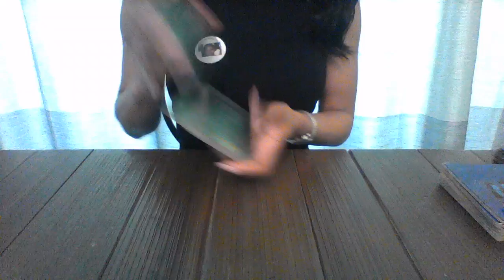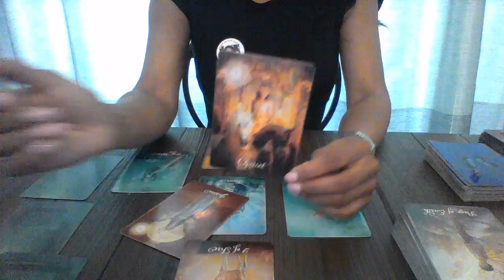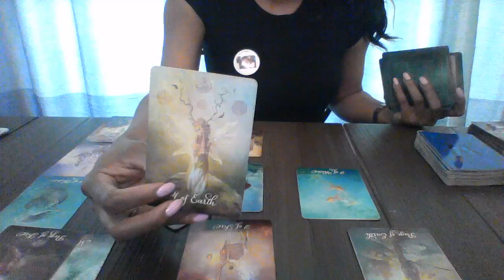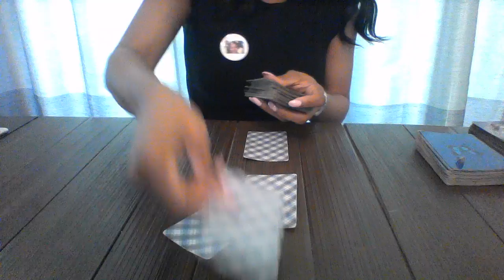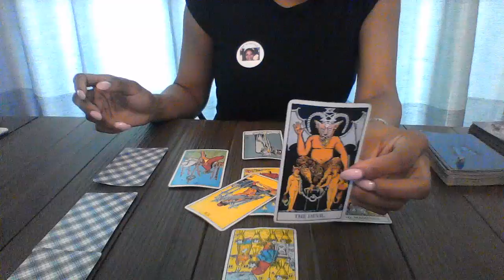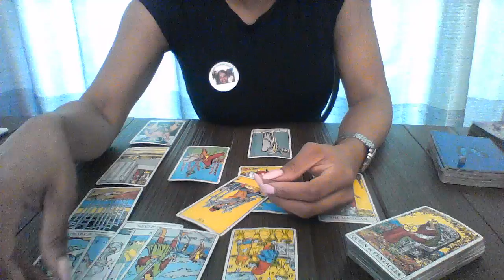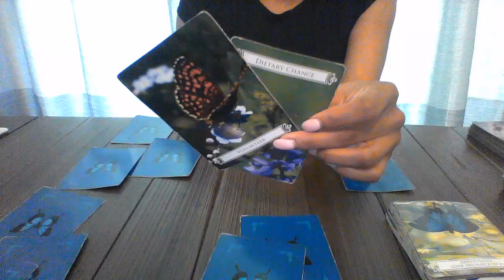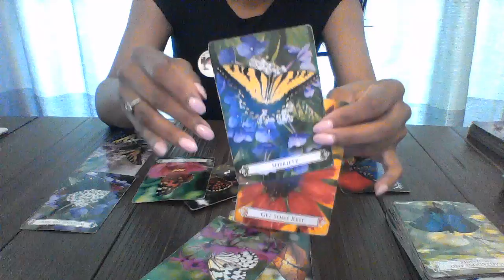AQUARIUS MAY 2018 THE SOULMATE IS COMING YOUR WAY!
NEW WEBSITE!

My astrological makeup:

Sun: Aquarius
Moon: Libra
Ascendant: Aries

1 question is $15
2 questions is $25

Ellej446
TAROTOFELLE